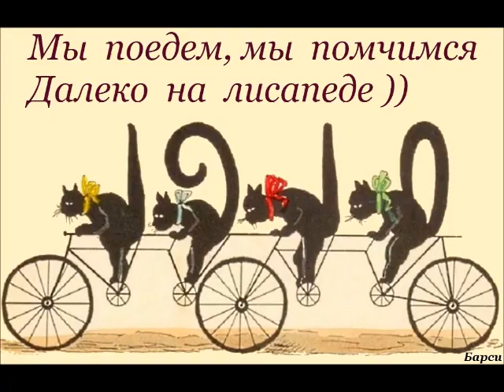Хуторянка Надежда. На велосипеде. В Россию.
Юмористический ролик о событиях из жизни женщины, которая стремится в Россию.